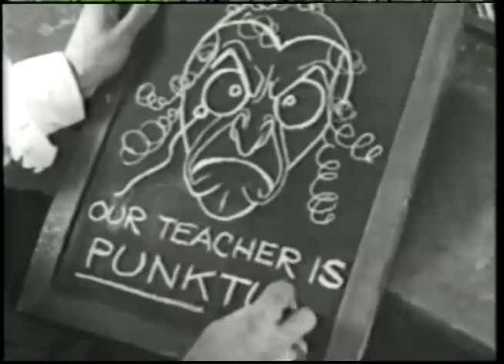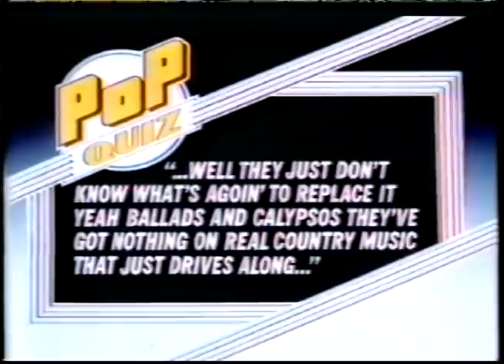Davy Jones on Pop Quiz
Monkee Davy Jones appears on the popular UK quiz show Pop Quiz in the early 80's.

Please share these clips freely. Do not resell.